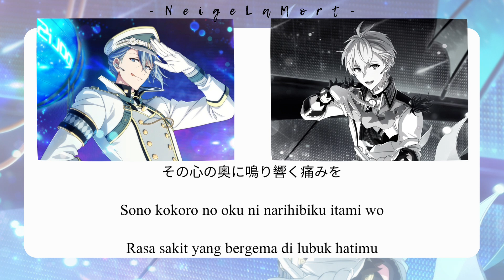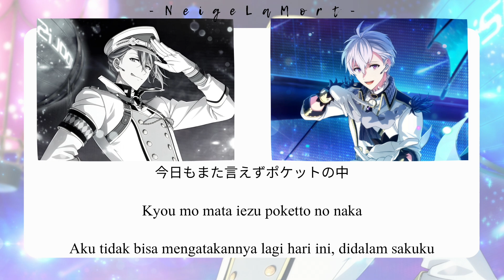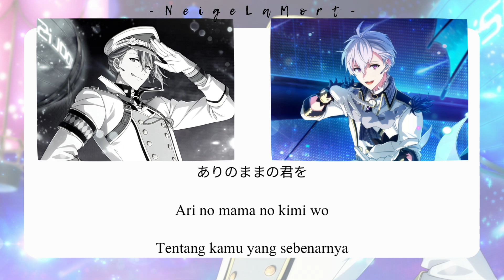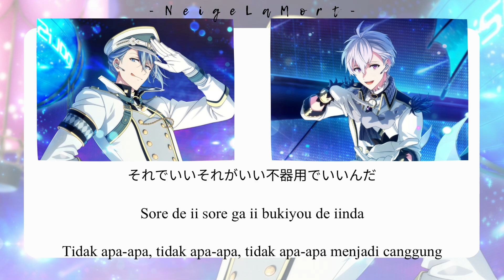[MEZZO"] Kizuna - キズナ || Kanji/ Romaji/ Indonesia